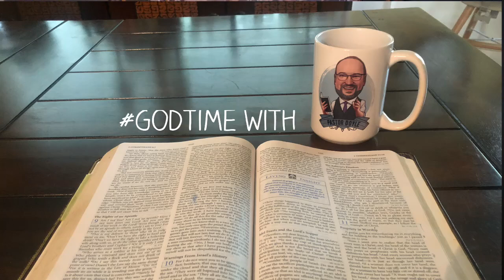GodTime 4.21.23 Surrender to all of it.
Here’s your daily dose of GodTime where we start (or end) our day thinking about the One who loves us. @fsbctopeka @fsbctopekaks